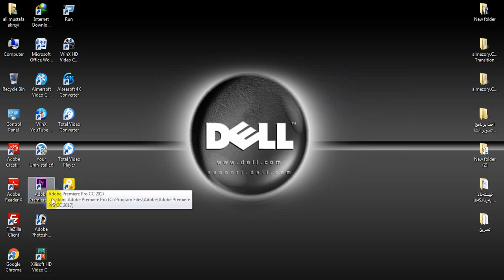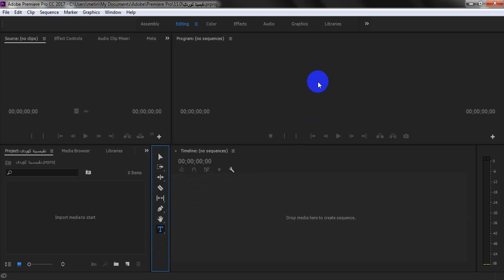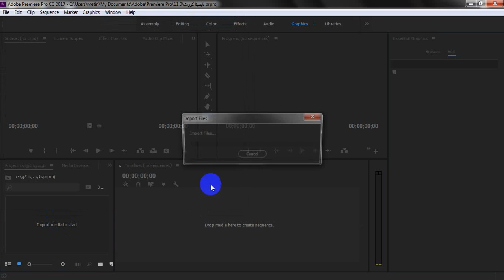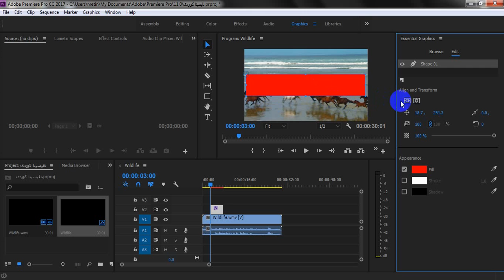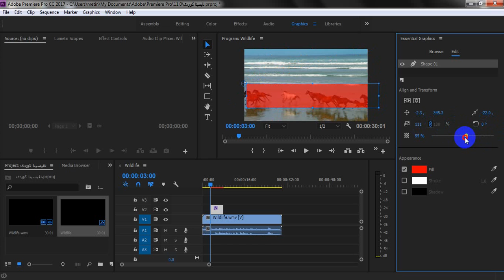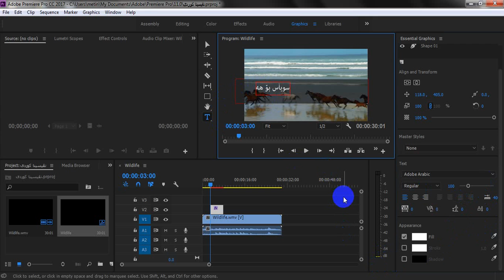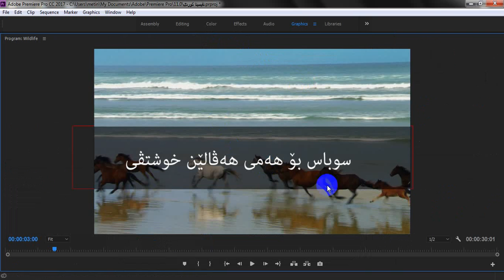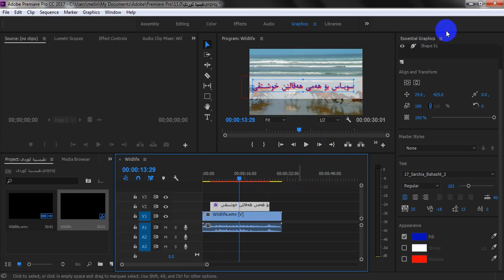نڤيسينا زمانێ كوردى ل بروگرامێ ادوب پرێمه‌ر2017 بو هه‌ڤالێن مونتاژ ده‌كه‌ن ين سه‌ره‌تايى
عه‌لى مسنه‌فا